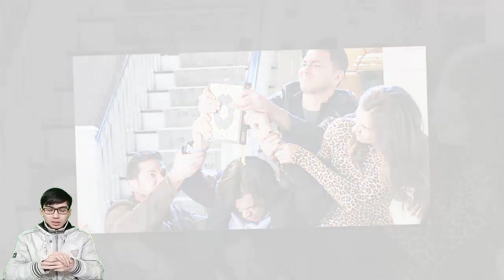Days of Our Lives Spoilers: Gabi is having shocking news for fans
✔ Hello everyone.Days of Our Lives Spoilers: Gabi is having shocking news for fans